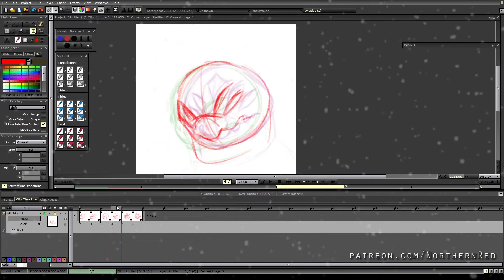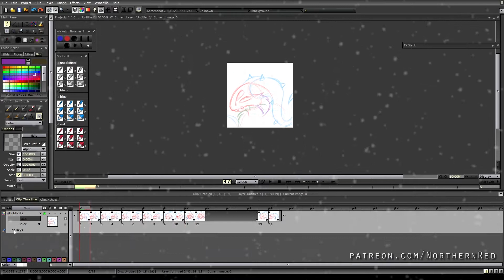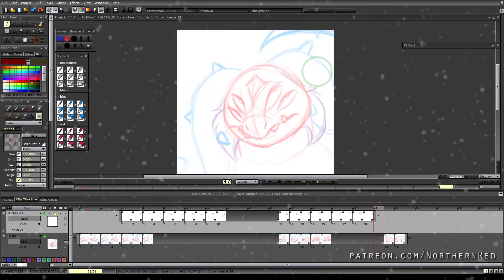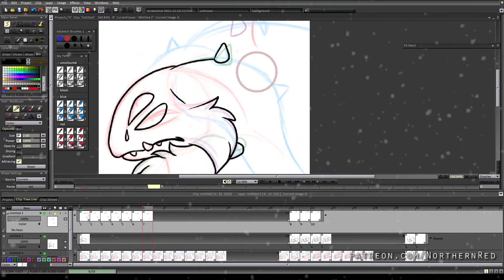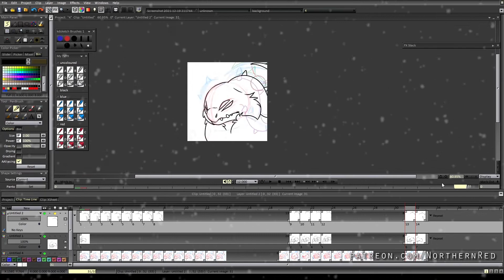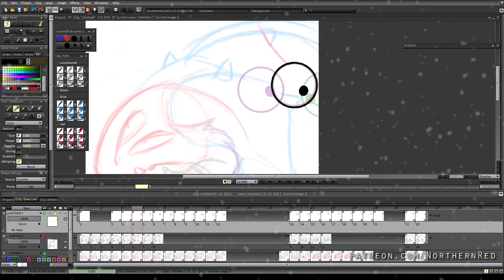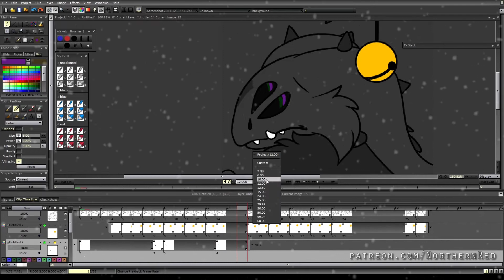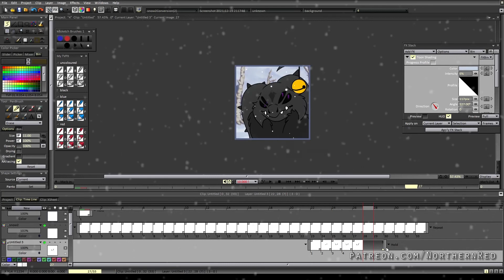FESTIVE ICON COMMISSION | Daskdragon ❆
Animation by NorthernRed (me)
Character: Daskdragon
This scene is made entirely using TVPaint Animation 10